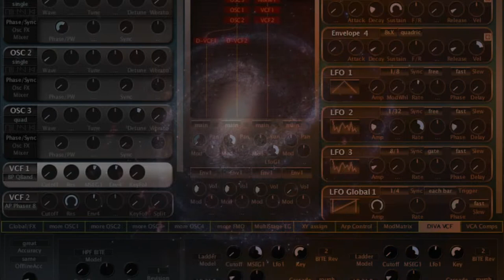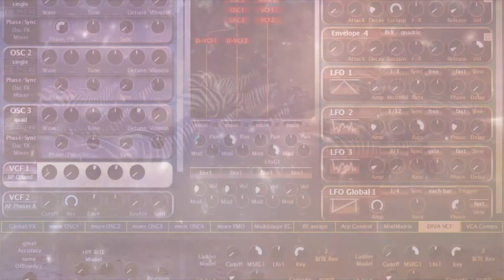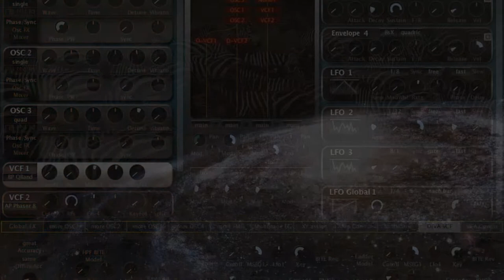U-He ZEBRA2 Track "ZEBRAVERSE"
All sounds (except drums) taken directly from the ZEBRA2 in demo mode.